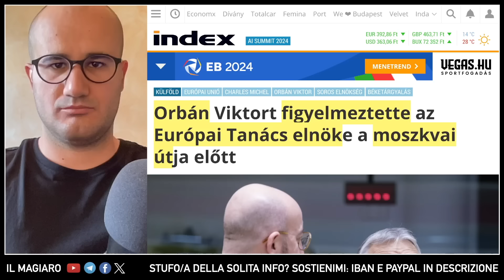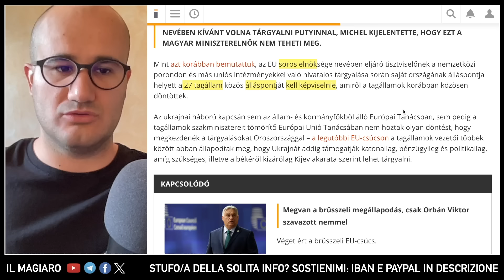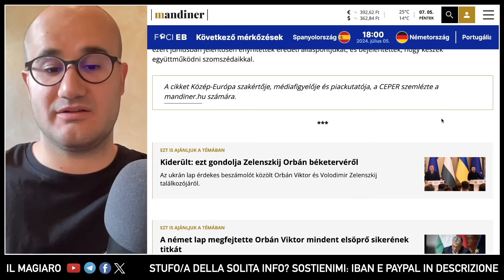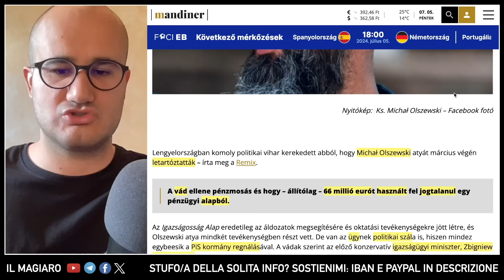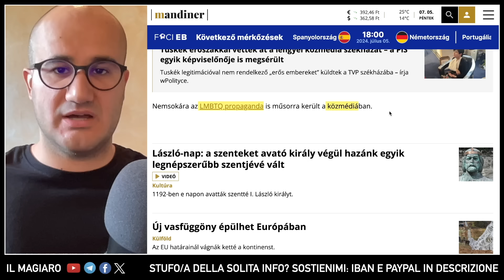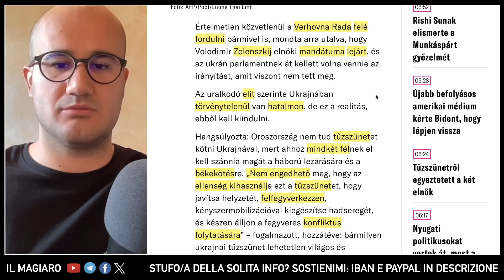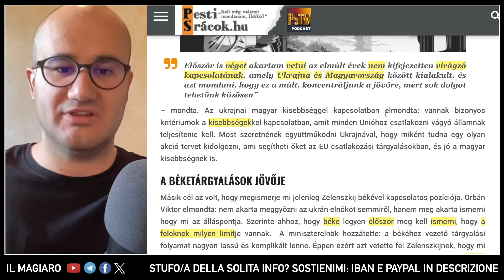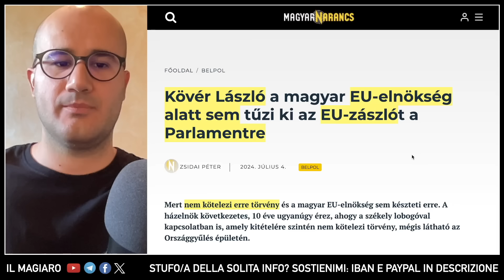UE SPIAZZATA! Orbán a Mosca da Putin, 4 giorni dopo Kiev